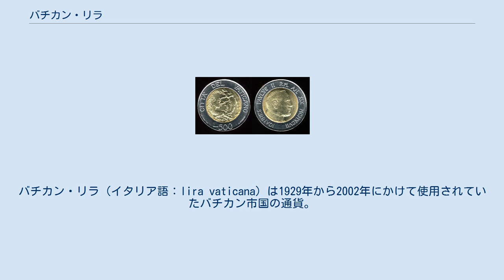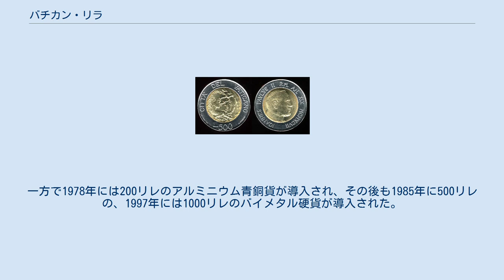バチカン・リラ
バチカン・リラ（イタリア語：lira vaticana）は1929年から2002年にかけて使用されていたバチカン市国の通貨。
複数形はリレ (lire)。
 1⁄100の補助単位はチェンテジモ (centesimo)、複数形はチェンテジミ (centesimi)。
 当時ローマの周辺まで狭められた教皇領では1866年から1870年にかけて独自のリラが使われていたが、その後廃止された。
1929年、ラテラノ条約によりバチカン市国が樹立され、またその規定によりイタリア・リラと等価である独自のチェンテジモ、リラ硬貨が制定された。
イタリアの硬貨と紙幣はバチカンにおいても法的効力を有していた。
バチカンの硬貨はローマで鋳造され、イタリアやサンマリノにおいても法的効力を有していた。
 2002年、バチカンにおいてユーロに切り替えられ、そのとき1ユーロ = 1936.27リラと設定された。
またバチカンでは独自のユーロ硬貨を鋳造している。
 1929年に5チェンテジミと10チェンテジミの銅貨、20チェンテジミ、50チェンテジミ、1リラ、2リレのニッケル貨、5リレ、10リレの銀貨が導入された。
1939年、従来の銅貨は素材がアルミニウム青銅に変更され、また1940年にはニッケルに代わってステンレスが使われるようになった。
1941年から1943年にかけて多くの額面の硬貨の鋳造量が削減され、1年で数千枚ほどに抑えられた。
 1947年に新硬貨が導入され、1, 2, 5, 10リレのアルミニウム貨が鋳造されるようになったが、1951年にその寸法が小さくなった。
1955年に50リレと100リレのステンレス貨が、1957年に20リレのアルミニウム青銅貨が、1958年には500リレ銀貨がそれぞれ導入された。
1977年に1リラと2リレ硬貨が、1978年には5リレ硬貨の製造がそれぞれ停止された。
一方で1978年には200リレのアルミニウム青銅貨が導入され、その後も1985年に500リレの、1997年には1000リレのバイメタル硬貨が導入された。